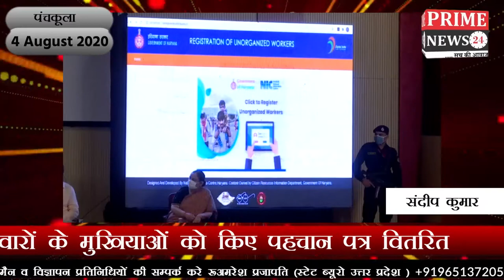मुख्यमंत्री ने परिवार पहचान पत्र योजना के तहत 20 परिवारों के मुखियाओं को किए पहचान पत्र वितरित ।